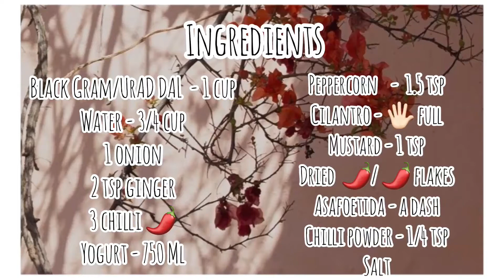Fritters in Yogurt I Dahi Vada Recipe | തൈര് വട I Vegan 🌱| Ep.18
`Edit: The Brown Girl's Kitchen.
Notes: Of a South-Asian descent and now in an occidental world of sausage and bacon... I re-visit my roots once in a while. Today, on one such re-visitings, I thought 💭 of being a bit magnanimous and share it out there.
More so of documenting than a fiesta of having cooked oh so dearly.

About the Recipe: I shall gladly call it the flavour bomb and indeed healthy.
The base ingredient of the recipe is Black Gram or Urad Dal. This lentil is rich in Folic acid, an excellent source of plant protein, rich in iron, good for the heart, an adequate source of magnesium that helps with immunity, and suitable for diabetics as it is an excellent source of complex carbohydrates which is a major form of energy.
Above all, it caters to balanced body weight and a sufficient amount of fibre in the human body.

P.S : An only good mood production.

@IrabyPadua's
 ~ Ira Padua.

Pioneer Woman Gingham Ceramic Nesting Bowl set with 2 lids.